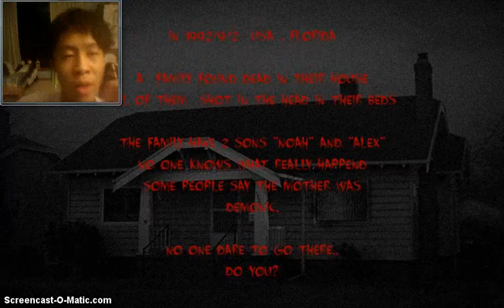I Miss You 2| Die die die